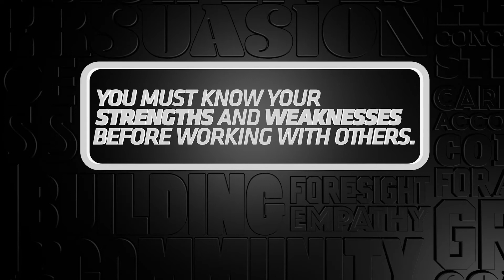Leadership is Essential - Leadership and Self Discovery